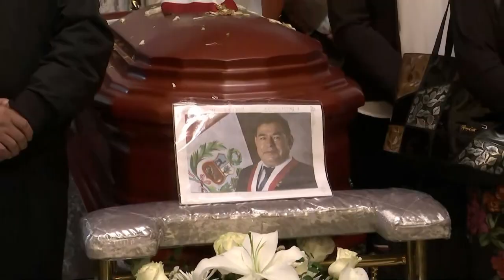Presidente Pedro Castillo participa en honras fúnebres al congresista Fernando Herrera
El presidente Pedro Castillo, acompañado por el Gabinete Ministerial, se dirigió al Congreso de la República para participar en las honras fúnebres al congresista Fernando Herrera.